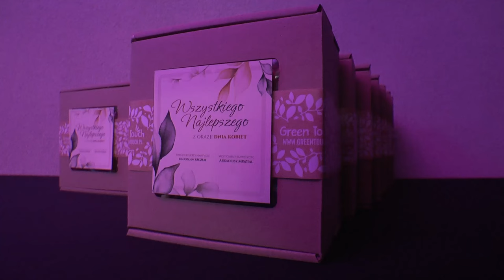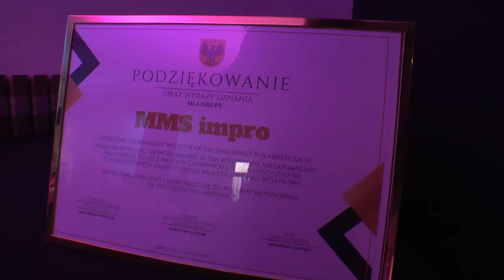Gminny Dzień Kobiet w Sławatyczach | Radio Biper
Wydarzenie miało miejsce 9 marca 2024 roku o godz. 17.00 w sali GOK Sławatycze.